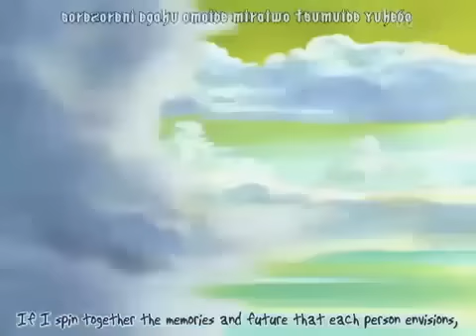Elemental Gelade (English Dub) Episode 23 Part 1